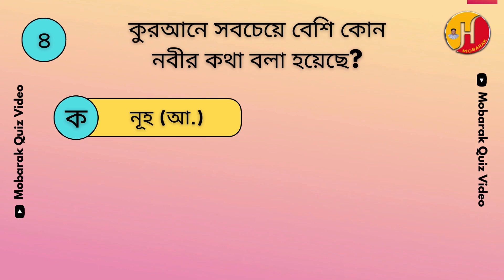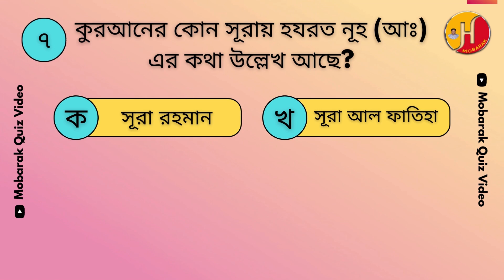হযরত নূহ (আঃ) কুইজ ভিডিও । Prophet Quiz Video । Islamic Quiz Video